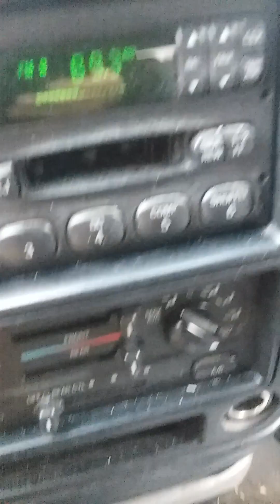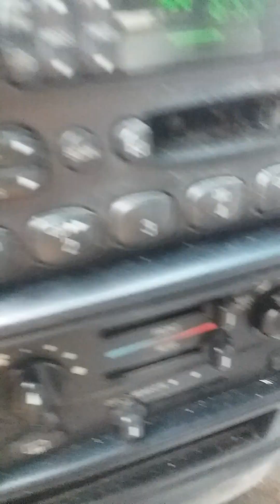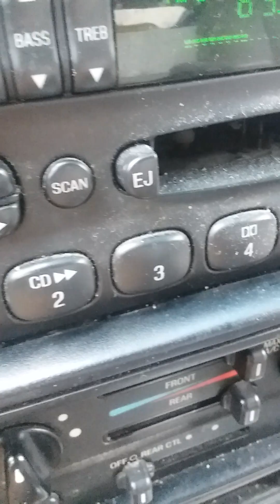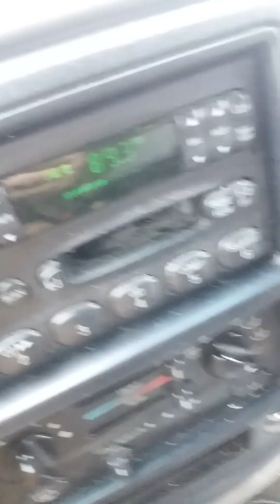Radio Preacher. Bible Study.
Radio Preacher.
Encouragement.